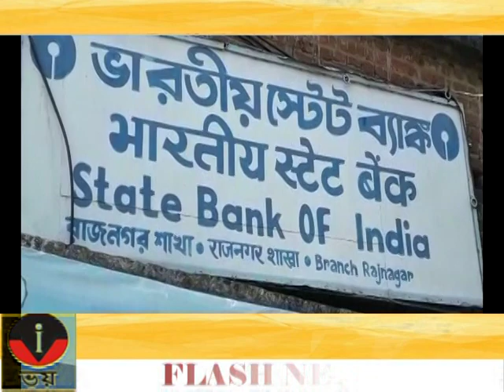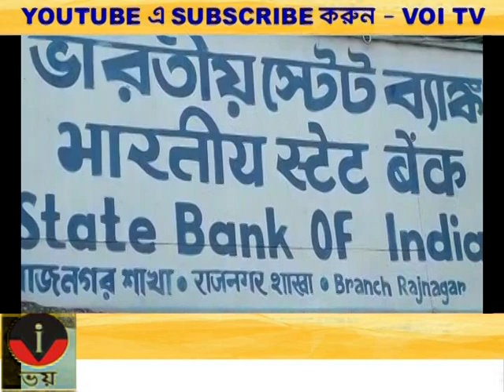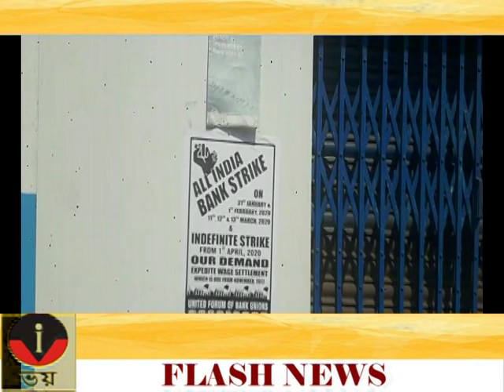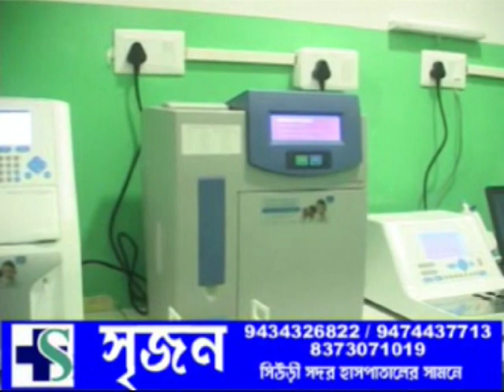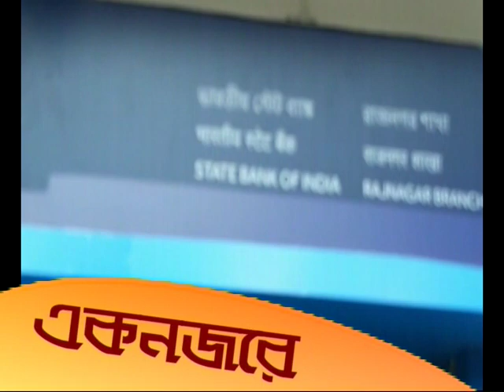ZILLA BATRA 01.02.2020